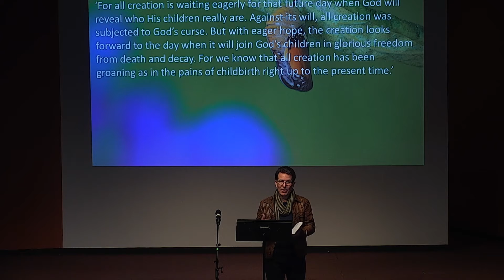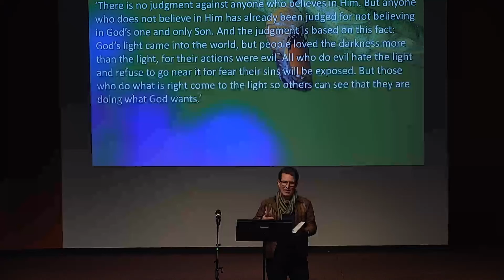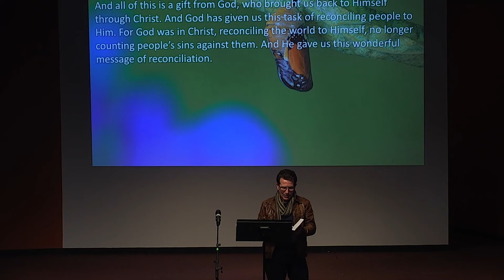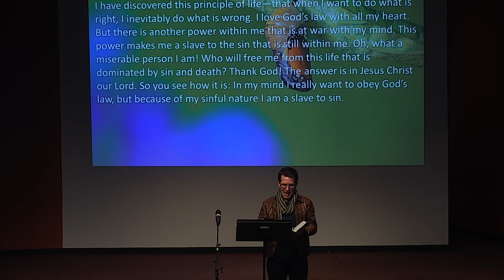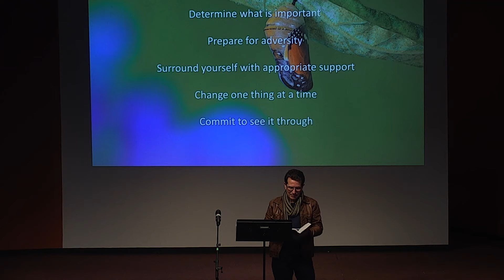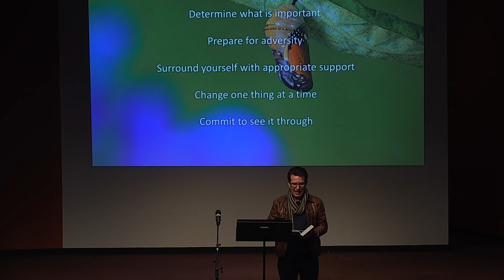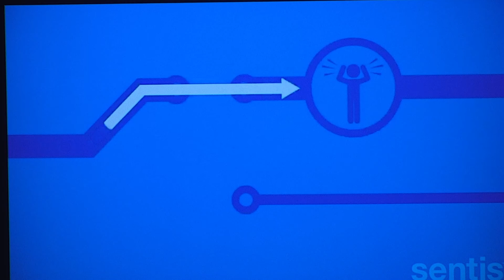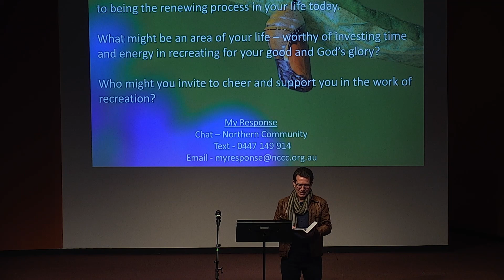20210926 Message Creation Part 2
The desire to renovate, to recreate parts of our world or our lives is not uncommon. But how do we go about this? A message by David Toscano